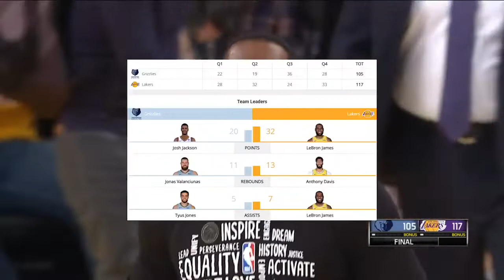Los Angeles Lakers vs Memphis Grizzlies - Full Game Highlights February 21, 2020 NBA Season